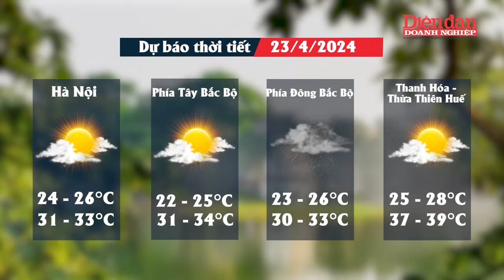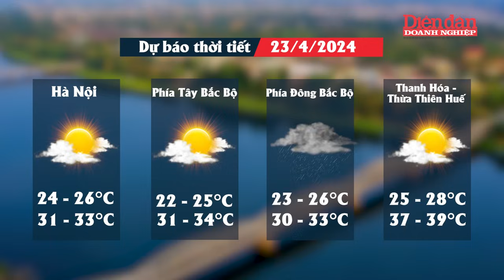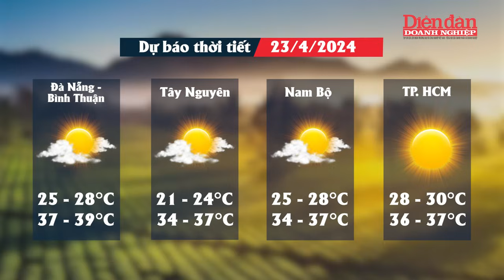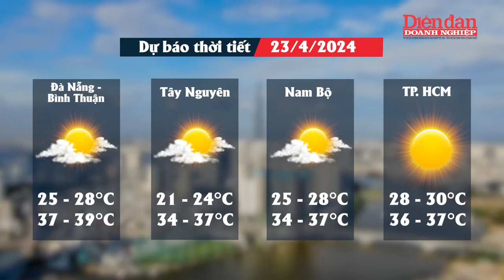Dự báo thời tiết ngày 23/4: Bắc bộ mưa rào về chiều tối và đêm, Nam bộ nắng nóng | Tin tức 24h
DĐDN | Dự báo thời tiết ngày 23/4: Bắc bộ mưa rào về chiều tối và đêm, Nam bộ nắng nóng | Theo Trung tâm dự báo khí tượng thủy văn quốc gia, khu vực Bắc Bộ ngày nắng, riêng khu Tây Bắc có nắng nóng, có nơi có nắng nóng gay gắt; chiều tối và đêm có mưa rào và giông rải rác, cục bộ có mưa to với lượng mưa từ 15-30mm, có nơi trên 50mm. Khu vực từ Thanh Hóa đến Phú Yên có nắng nóng gay gắt, có nơi đặc biệt gay gắt với nhiệt độ cao nhất phổ biến từ 36-39 độ, có nơi trên 39 độ; độ ẩm tương đối thấp nhất từ 35-40%; ; chiều tối và đêm có mưa rào và giông cục bộ. Khu vực Tây Nguyên và Nam Bộ cường độ nắng nóng giảm hơn với nhiệt độ cao nhất từ 35-37 độ, có nơi trên 37 độ; độ ẩm tương đối thấp nhất từ 45-50%; trong đó Tây Nguyên có mưa rào và giông cục bộ.
Do ảnh hưởng của nắng nóng và nắng nóng gay gắt kết hợp với độ ẩm trong không khí giảm thấp nên có nguy cơ xảy ra cháy nổ và hỏa hoạn ở khu vực dân cư do nhu cầu sử dụng điện tăng cao và nguy cơ xảy ra cháy rừng. Ngoài ra, nắng nóng còn có thể gây tình trạng mất nước, kiệt sức, đột qụy do sốc nhiệt đối với cơ thể người khi tiếp xúc lâu với nền nhiệt độ cao.

Mời quý vị và các bạn xem thêm:
👍Tạp chí Diễn đàn Doanh nghiệp